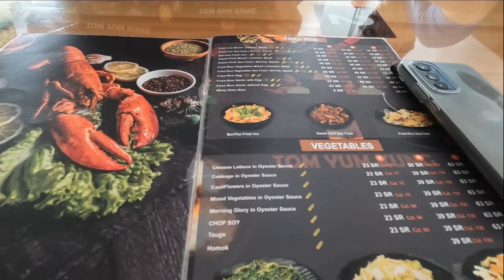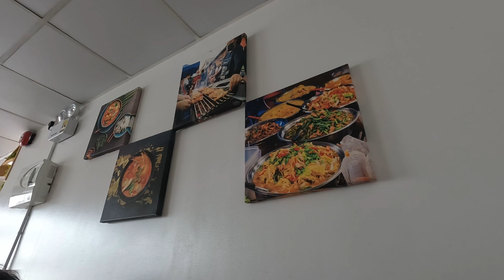Tasty Thai cuisine l Tom Yum & more😁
TOM YUM also called tom yum kung, this hot and sour shrimp soup is generally touted as the dish that defines Thai cuisine. It's derived from the Thai words “tom,” which refers to the boiling process, “yam,” a Thai spicy and sour salad, and “kung” for shrimp.